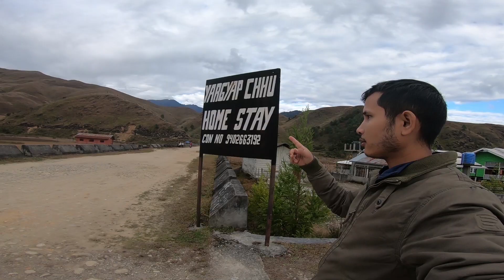Episode 03 || Mechuka || Arunachal pradesh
We were traveling to mechuka of arunachal pradesh. One day stay at aalong of arunachal pradesh  afterthat we are moving to mechuka. The distance between aalong to mechuka 185 km. So lets move on. Mechuka is a small town nestled 6,000 feet above sea level in the Mechuka Valley in Shi-Yomi District of Arunachal Pradesh, India. After Menchuka the McMahon border separates Indian territory and Chinese territory.The name Men-chu-kha means medicinal water of snow where men is medicine, chu is water and kha is snow though kha also means mouth. The popular name for Menchukha is Menchukha.Mechukha is gradually becoming a popular tourist destination in Arunachal Pradesh due to its scenic beauty, exotic tribes, gentle hills and snow-capped mountains and River Siyom (locally known as Yargyap Chu). The Siom River, which flows through Mechukha also provides a scenic view in the valley.